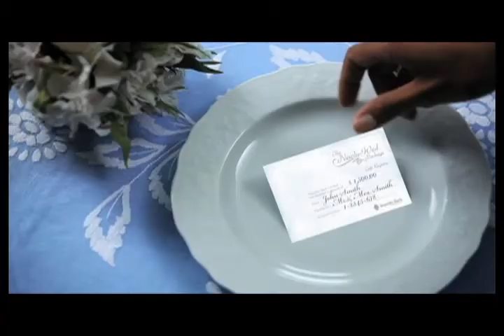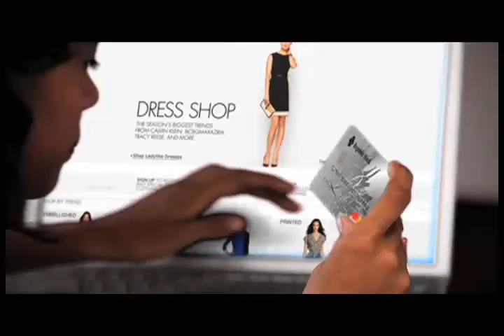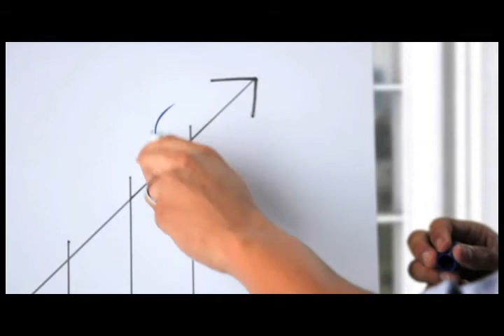Cup of Joe TT - Season 2 EPS 13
Joel shares a cup with Professor George Maxwell Richards; Financial Fix courtesy Republic Bank; T&T Hotel, Restaurant and Tourism Association is inside Cup for a Cause; Spoken Word Spotlight: Charnel Lucien